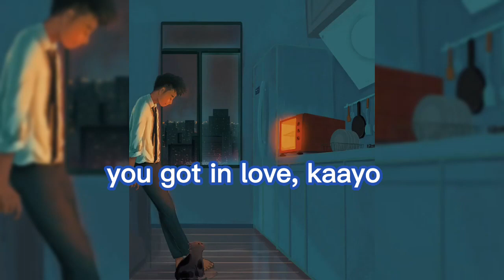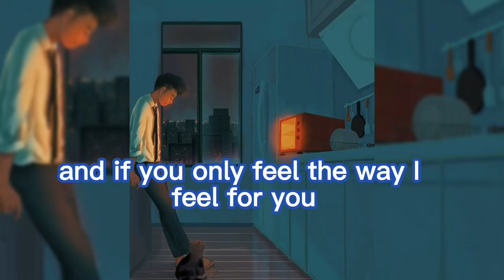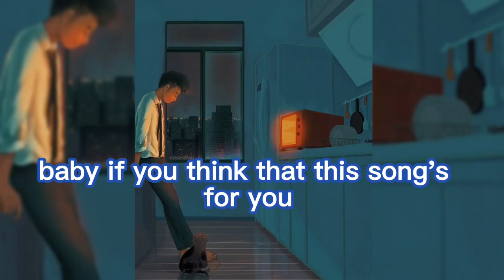In Love Gihapon - Sped Up Song by: Shoti with Lyrics @clair de lune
🎵🎧In Love Gihapon - Sped Up
Shoti
Content found during: 0:00 - 3:20